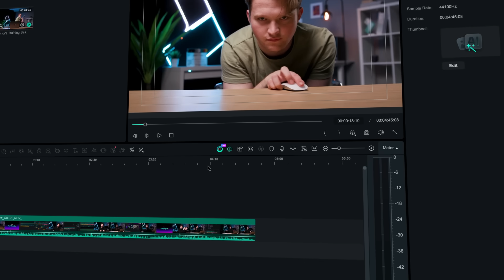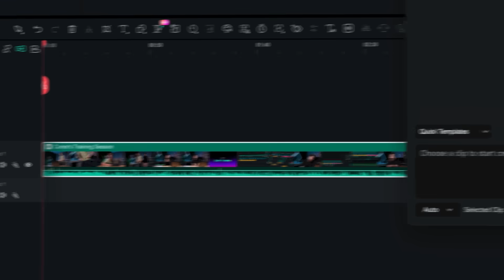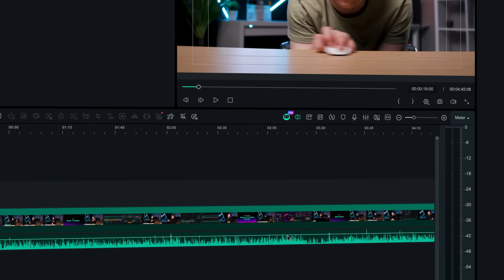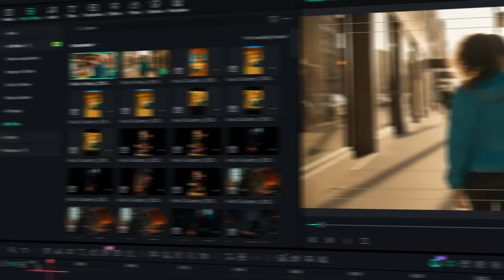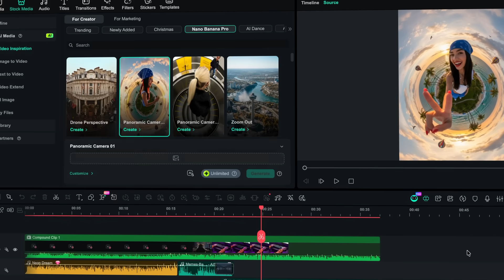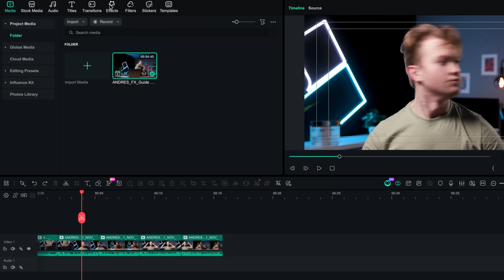What’s New in Filmora 15.1: AI Mate, AI Video Enhancer, Auto Audio & New FX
Filmora 15.1 is here — and this update introduces AI Mate, your new intelligent assistant inside Filmora, along with meaningful improvements to AI video creation, audio tools, and creative effects. 🔥

In this video, we break down everything that’s new in Filmora 15.1, explain how each feature works, and show how creators can use these updates to edit faster, work smarter, and unlock more creative possibilities with AI.
Whether you’re a beginner or a professional editor, Filmora 15.1 helps you find tools faster, automate repetitive tasks, and get more out of Filmora’s powerful editing ecosystem.

✅ AI Mate: Your intelligent in-editor assistant that helps you instantly find tools, understand features, access Filmora’s massive knowledge base, and perform tasks for you such as color grading, adding stickers, and applying effects — all without leaving your editing workflow.
✅ Auto Normalization & Audio Gain: Automatically balances audio levels, improves clarity, and ensures consistent volume across clips, making voiceovers, interviews, and vlogs sound professional with minimal effort.
✅ Improved Image to Video & Text to Video: Enhanced AI generation delivers smoother motion, better visual consistency, and more creative results when turning images or text prompts into video clips.
✅ Enhanced AI Image to Video Templates: Ready-to-use templates that allow you to upload an image and instantly generate animated videos with AI-handled motion, transitions, and styling — perfect for fast content creation.
✅ New OpenFX & VSF3 Plugins: Expanded creative options with additional effects and professional-grade plugins, giving advanced users more control, flexibility, and customization.

Timestamps
00:00 – Intro
00:20 – AI Mate
01:48 – Auto Normalization & Audio Gain
02:36 – Improved Image to Video & Text to Video
03:00 – Enhanced AI Image to Video Templates
03:23 – New OpenFX & VSF3 Plugins"

Ready to start editing videos? Wondershare Filmora has everything you need!

We want to see what you create so share your videos in the comment section with the tag